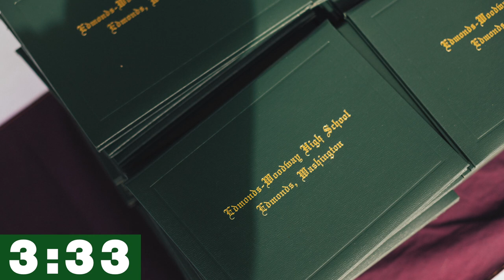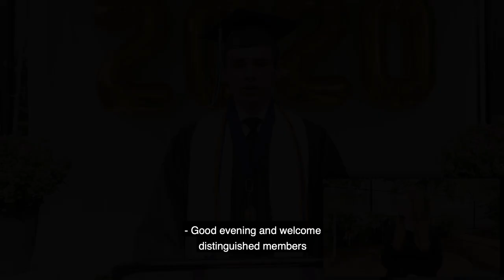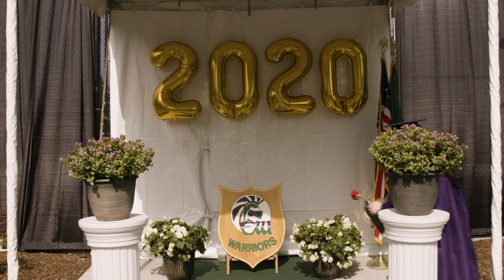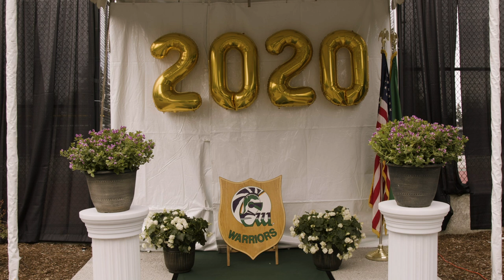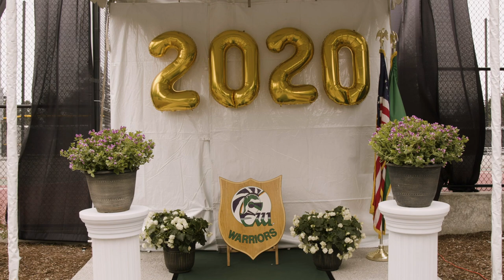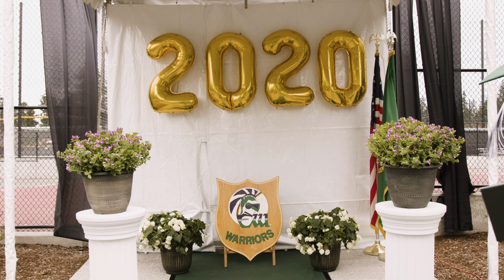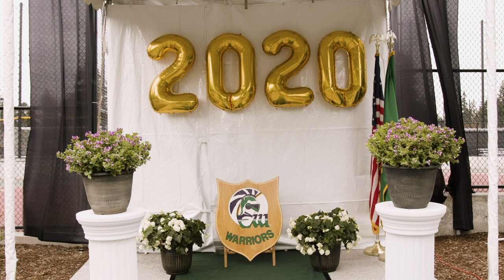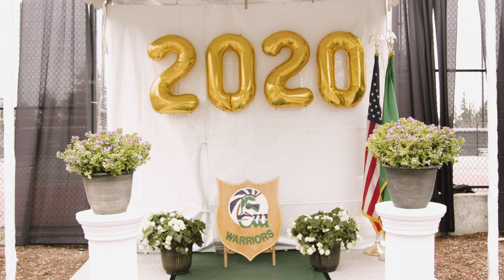Edmonds-Woodway Virtual Commencement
Welcome to the Edmonds-Woodway Virtual Commencement Ceremony! The link to your photo gallery can be found